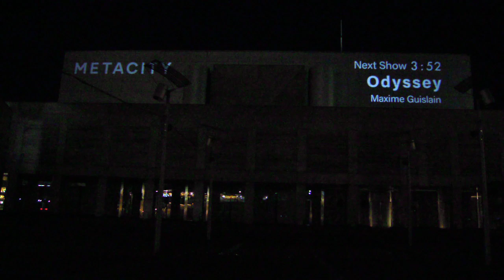幕張メッセDATANOVA by Ouchhh 20190118プロジェクションマッピングDSCN1559